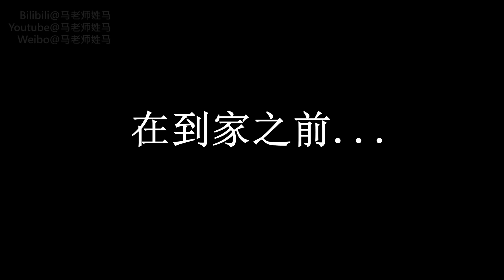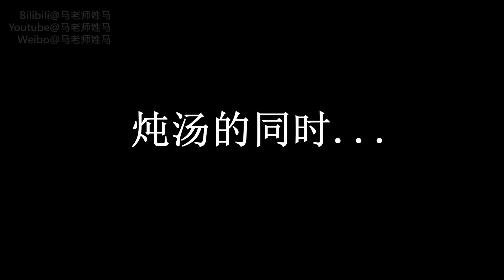【真香警告】加拿大必吃特产！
波士顿龙虾和波士顿有毛关系？来加拿大就一定要吃的波龙...